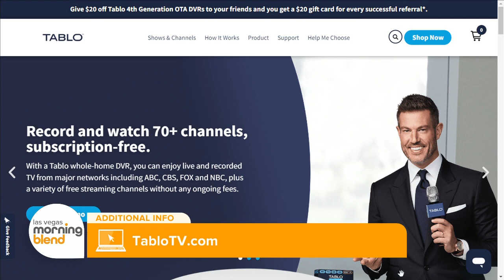Enjoy Live TV Subscription-Free!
"Las Vegas Morning Blend" hosts, Elliott Bambrough and Jessica Rosado share how Tablo offers viewers the opportunity to enjoy their favorite live sports and top shows without the need for a subscription, providing a convenient and cost-effective solution.